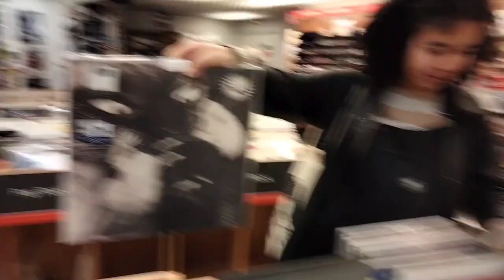concert de Slowdive (le gregg araki moment)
shoegaze weekend à paris avec les petits mimis (merci Anna et Audrey pour les vidéos !!!)